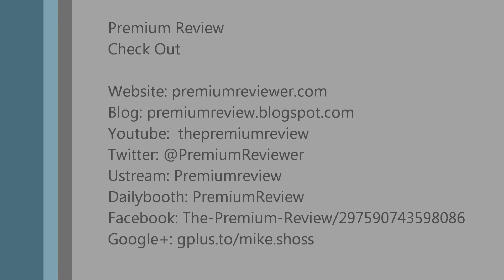Welcome to premiumreviewer.com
Welcome to the new website for The Premium Review, We have done a lot of work to make it for you guys, Their are still ongoing changes to the site and they way we do posting on the site.

This is a complete over haul of the whole site its now stand alone, I wouldn't have done it if it was not for you guys.

Also new with the website the fact that we are launching iOS as one of the things we are going to be talking about, mostly Lendle, and we now have a Facebook page so like us on their.

Thank you to you the fans and we hope we can exceed your expectations.

From,
Mike and Lendle at The Premium Review